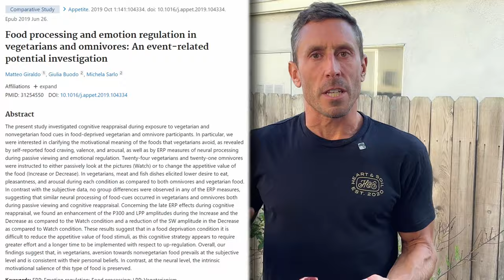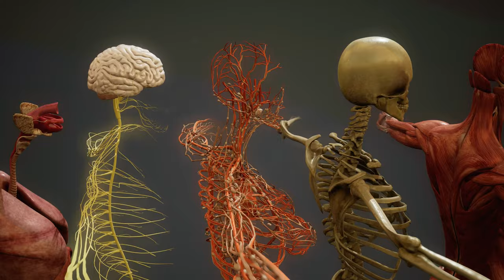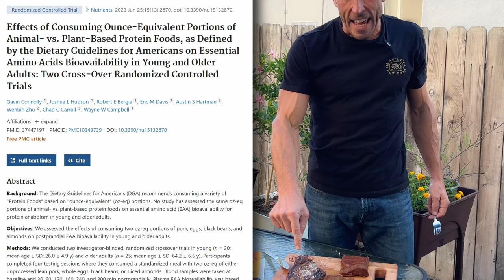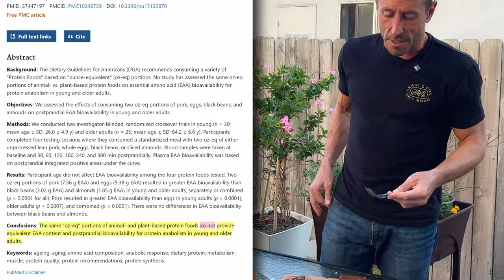I ate plant-based meat...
Bison steak vs plant-based steak…

I think you’ll know which one wins here for me. It’s always real meat and organs…

This is why I created the highest-quality most nutrient-dense meat snack on the planet. It took me 2 years. But we did it. Check us out

It’s pretty clear that our bodies require nutrients exclusively found in meat…

Humans crave meat so much that we are doing everything we can to recreate it and satisfy our innate cravings for real nutrients…

Just eat REAL meat…

Meat and organs have allowed us to evolve and thrive for hundreds of thousands of years…

It’s totally fine if you like vegetables and you can tolerate them; but removing animal foods from your diet will rob you of many essential nutrients for optimal health…

Meat, organs, eggs, fruit, honey and raw dairy are the most nutrient dense foods for humans…

It's always meat / organs / fruit / honey / raw dairy…

This is an ANIMAL-BASED diet, and I believe this is the most optimal diet for humans on the planet...

00:00 Intro

00:18 Bison vs mushroom steak ingredients

01:05 Vegans crave meat

01:56 Unique nutrients found only in meat

02:40 Carbon footprint of meat

04:22 Time to grill

05:02 Taste test

05:48 Animal-based vs plant-based protein

06:07 Final verdict

06:37 Lineage meat sticks

STUDIES 👇

Food processing and emotion regulation in vegetarians and omnivores: An event-related potential investigation